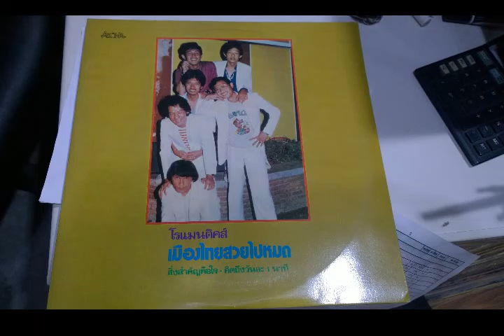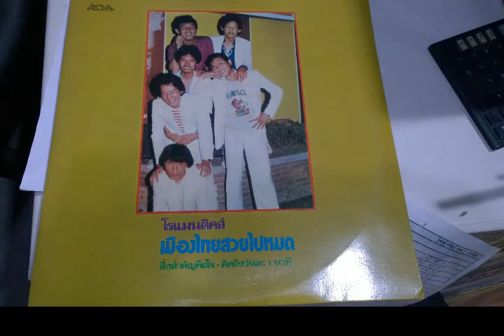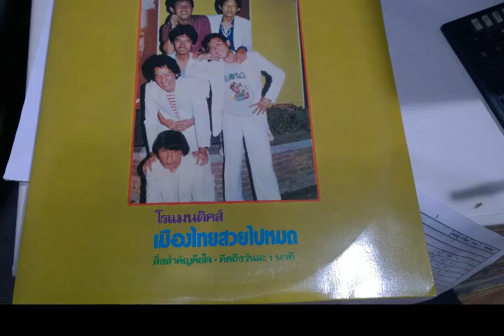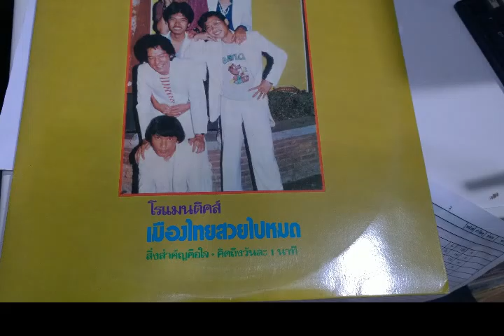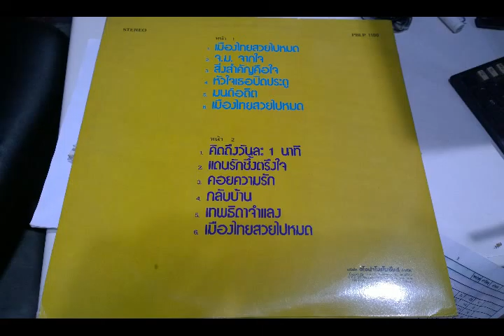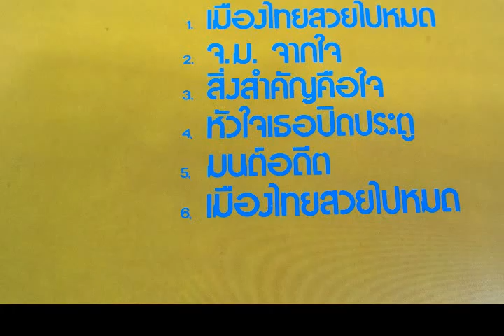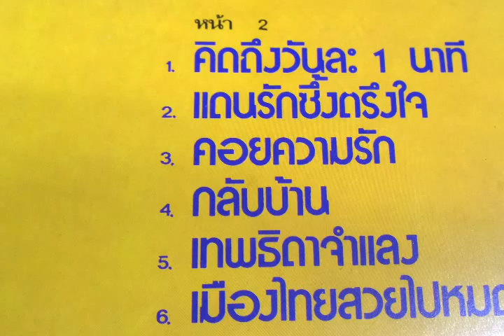โรแมนติคส์-เมืองไทยสวยไปหมด หน้า 2 LP เวอร์ชั่น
บันทึกจากแผ่นเสียง เอาไว้เทียบกับแบบอื่นๆ ไม่มีเจตนาละเมิดลิขสิทธิ์นะครับ กลัวลืมเพลงในอดีต หรืออย่างไร แจ้งมาได้ครับจะลบให้ครับโดยไม่มีข้อแม้ครับ...ว่างๆ ผมจะมาใส่ชื่อเพลงให้นะครับ